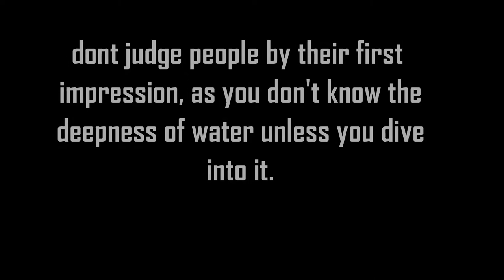Tardiness (Short Film)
Grade 12 - Amethyst